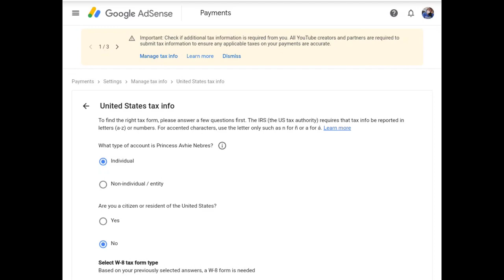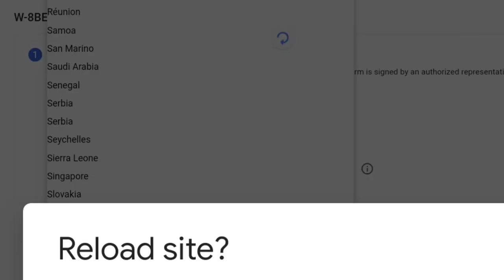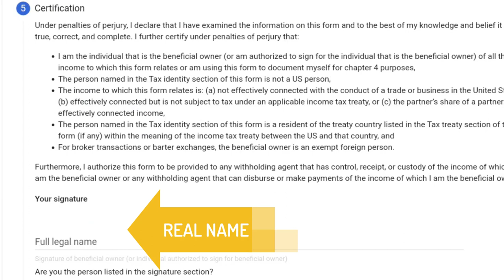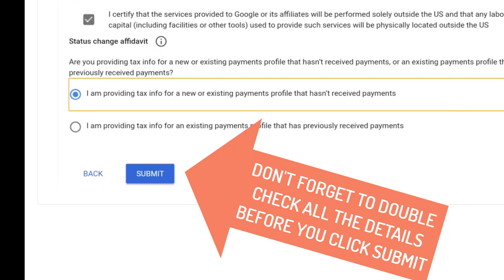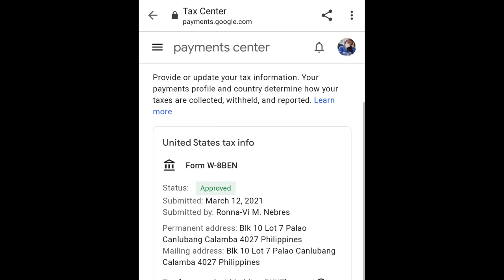HOW TO SUBMIT YOUTUBE TAX INFORMATION 2021 GOOGLE ADSENSE: STEP BY STEP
Title: i'm confused
Artist: aekasora
Genre: Aesthetic